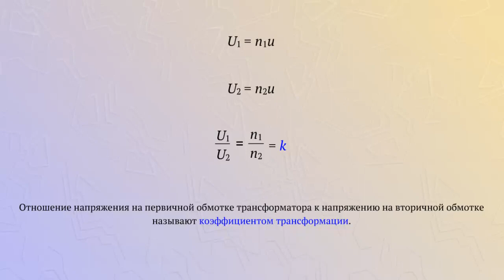Коэффициент трансформации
Напряжение на каждом витке первичной и вторичной обмоток одинаково и равно U. Напряжение на каждой из обмоток пропорционально числу витков. Отношение напряжения на первичной обмотке трансформатора к напряжению на вторичной обмотке равно отношению числа витков первичной обмотки к числу витков вторичной обмотки.
Отношение напряжения на первичной обмотки трансформатора к напряжению на вторичной обмотке называют коэффициентом трансформации.